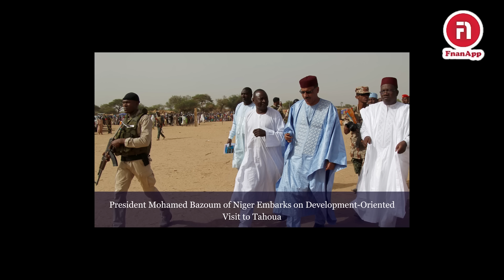daily news ሕሜቲ ንህዝቢ ሱዳን ይቅሬታ ሓቲቱ ፧፧ ኤርትራን ካልኦት ተወሰኽቲ ሃገራትን ካብ ሩስያ ስርናይ ክቅበላ